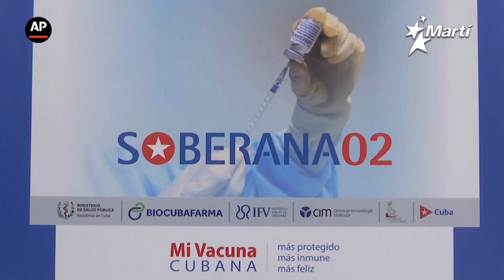El régimen castrista aún no tiene certificación para su vacuna y la pandemia sigue fuera de control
El régimen castrista asegura  tener clientes internacionales a la espera de su vacuna. Sin embargo, aún no tiene certificación internacional y la proliferación de la pandemia continúa incontrolable en la isla.